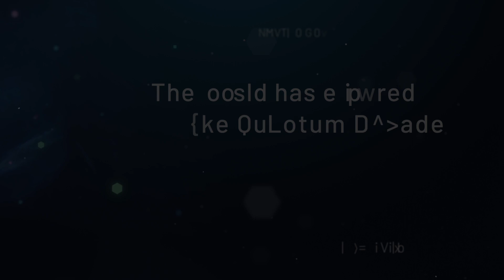QuantumBasel Symposium 2023 - Interview Damir Bogdan